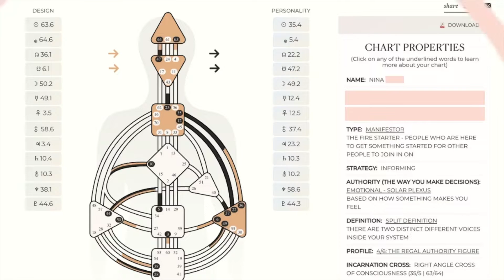Human Design: The Emotional Authority Process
**Just starting out and want to learn more about your design?

This is video 2/3 where I talk about the Solar Plexus!

In this video I talk about:
- What it's like having a defined solar plexus & emotional authority
- What it really means to "ride the wave"
- The process the solar plexus goes through when making decisions
- Why there is so much depth & wisdom in the solar plexus
- How to best communicate with others & give yourself more time to ride your wave

I am a:
4/6 Emotional Manifestor
Split Definition
Quad Right (100% receptive)
Right Angle Cross of Consciousness 2
Conscious Sun: 35.4
Digestion: Indirect Light
Environment: dry kitchens
Cognition: Feeling
Strongest Sense: Feeling